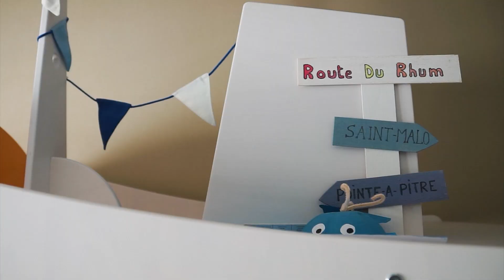Le Club enfant du Grand Hôtel des Thermes.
Pour favoriser votre détente lors de vos séjours et week-ends en famille, le Grand Hôtel des Thermes vous propose un Club Enfant spacieux et à la lumière du jour.